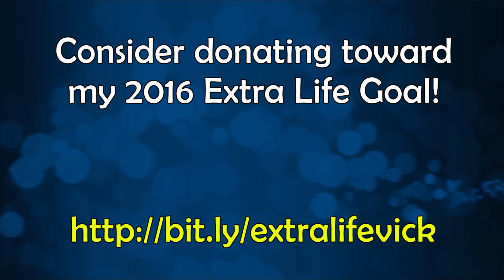Joy Intensifies! Stardew Valley 1.1 Wilderness with Bob Ross, Part 11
Bob is filled with joy in today's episode: Because he doesn't have to water the crops!

And, of course, you can like me on Facebook and share my videos with your grandma